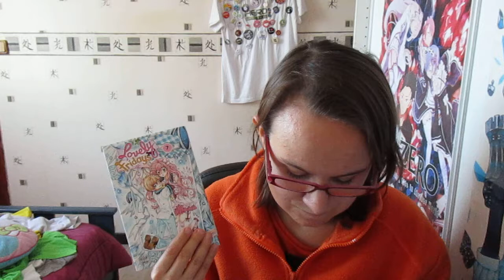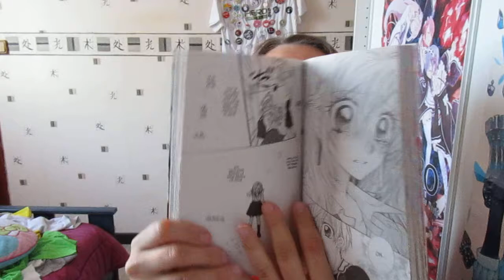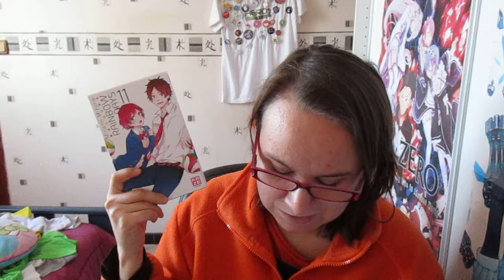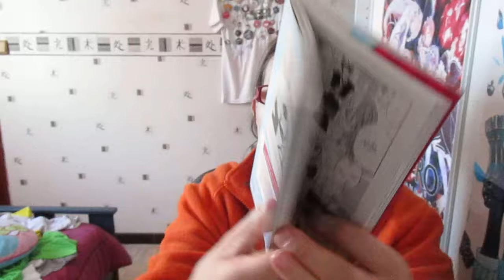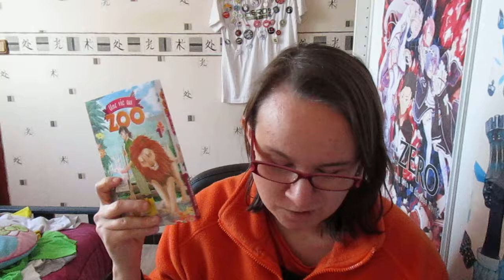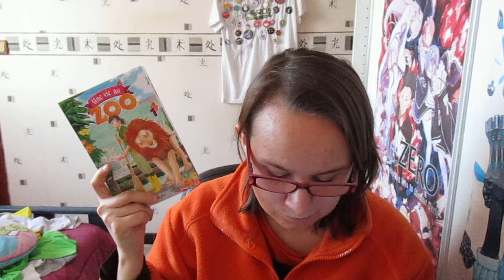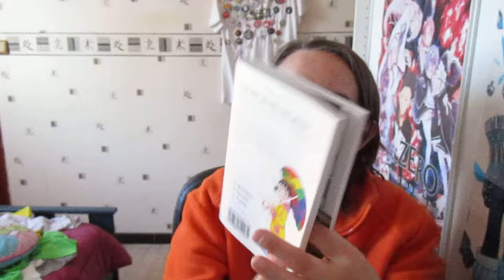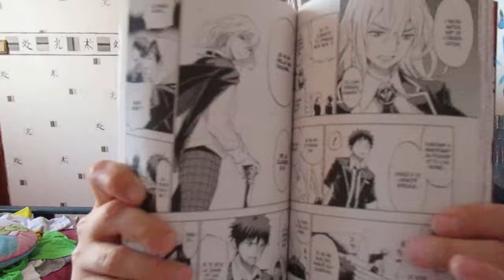Mes coup de coeurs du mois d'octobre (Manga)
voici la vidéo des coups de cœurs lecture en manga que j'ai lu au mois d'Octobre .

manga cité dans la vidéo

lovely Fridays tome 7
Rainbow days tome 11
close to Heaven  tome 1
une vie au zoo 1
la mari de mon frère 4
yamada kun and seven witches tome 15

Et voilà ce sera tout pour ce mois ci en coup de cœur,
passez un bon moment et on se retrouve dans les commentaires